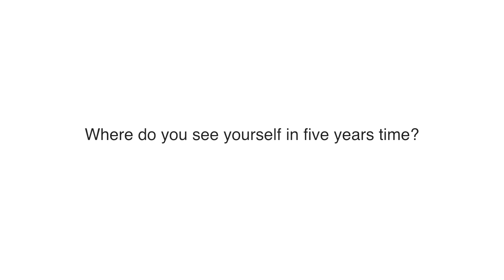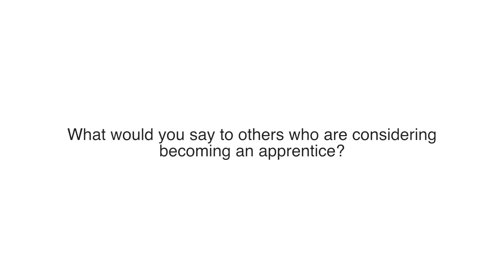Meet the Johnson Matthey Apprentices from Redwitz, Germany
Johnson Matthey's Redwitz, Germany site manufactures a range of emission control catalysts and systems used to control harmful NOx emissions. At Redwitz there is a long tradition of apprenticeship which provides young people with a good all round understanding of manufacturing, engineering and office skills.

We would like to introduce you to some of our current apprentices and maybe their ideas will help you decide whether you would like to join the team and start an apprenticeship!